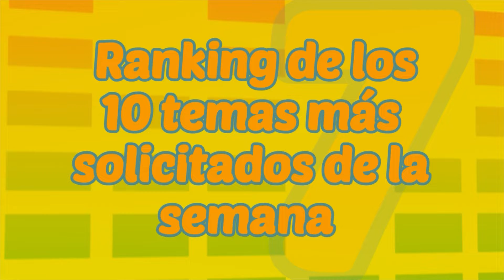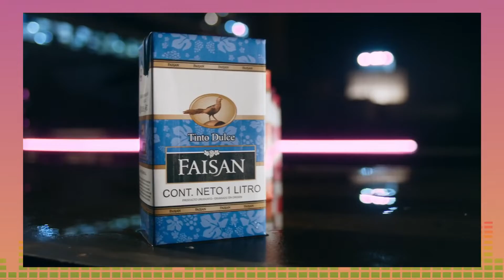473 Charlie Sacco presenta MTU resumen ranking Canal 10 22 10 22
"Resumen semanal RANKING MTU" en CANAL 10 (El canal uruguayo) los sábados a 10.30 hrs - MTU "Música tropical uruguaya" de lunes a lunes de 22 a 00 hrs por CANAL A+V (TCC - Montecable - Direct TV y ANTEL TV)